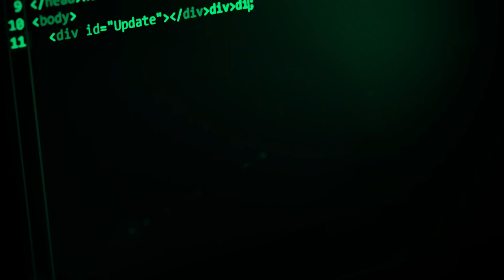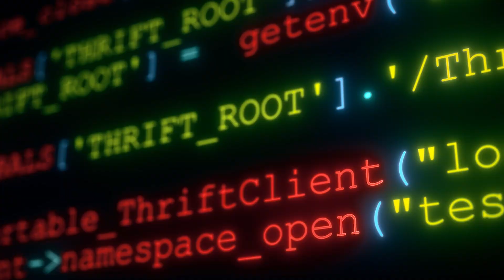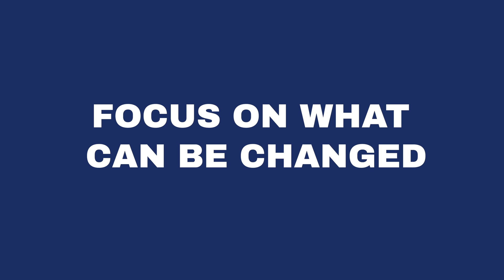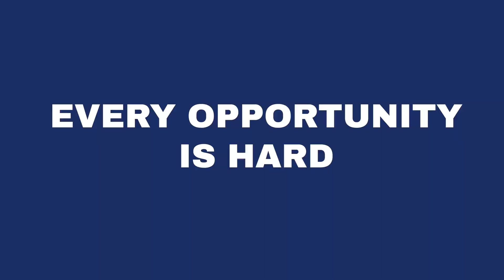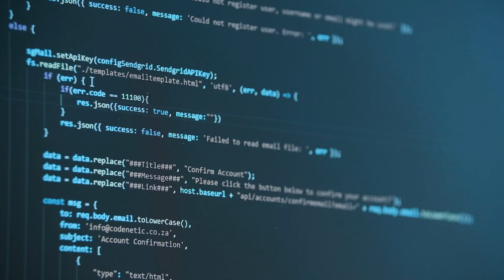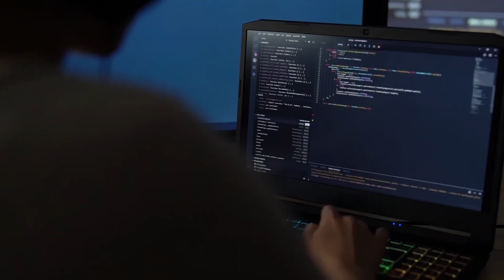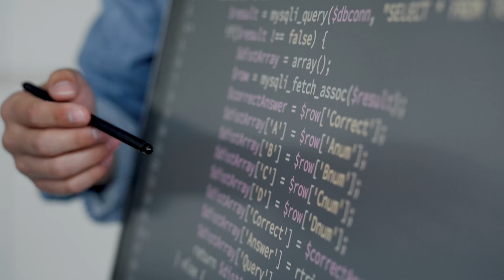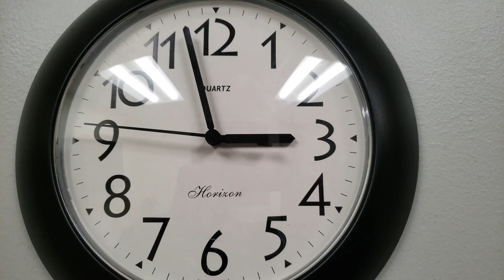Is It Too Late To Become A Web Developer? | 2024 UPDATE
I hate “3 MoNtH bOotCamPS” and all the nerds selling you DSA courses, so I created my OWN mentorship program to actually help you get hired remotely. I don’t care if you click or not, but if you’re curious to know more, this is the